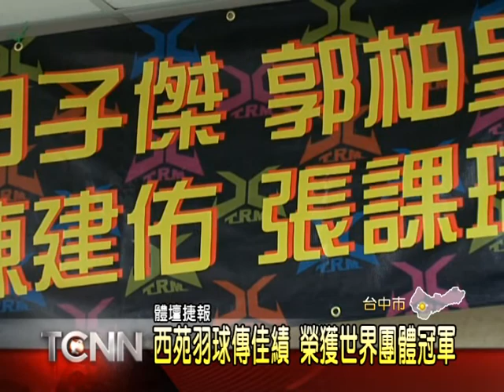大台中新聞-中市西苑高中獲世界羽球冠軍0523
台中市西苑高中羽球隊，出國比賽再獲佳績，這次他們參加2012世界中學生羽球錦標賽，打敗土耳其、中國等強勁對手，一舉拿下團體組冠軍，學生們表示，從沒想過自己能拿金牌，感覺相當意外，未來也會繼續加油，而前往祝賀的副市長蔡炳坤則表示，會加強推動台中市的羽球運動，希望能帶動市民一起打羽球的風氣。